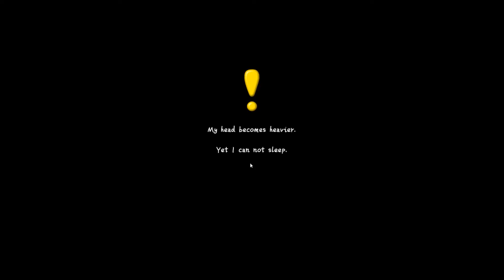Yet Another Exhausting Day | PC Gameplay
A 3D crawling platformer about ordinary people’s exhausting lives. Play as an exhausted person, evade comfy pillows, smash photo frames and flower pots, brawl with vacuum cleaners, and do everything you can to fight the drowsiness.